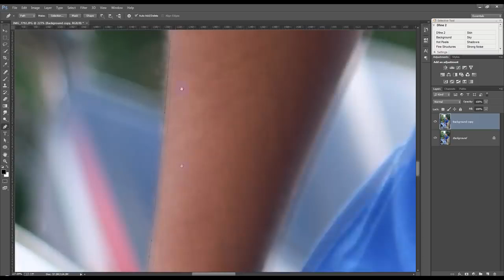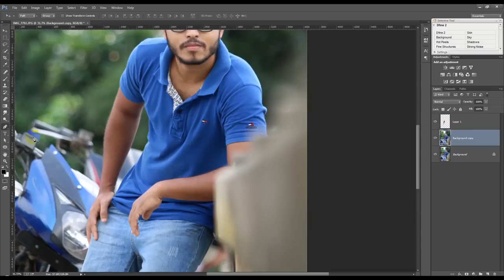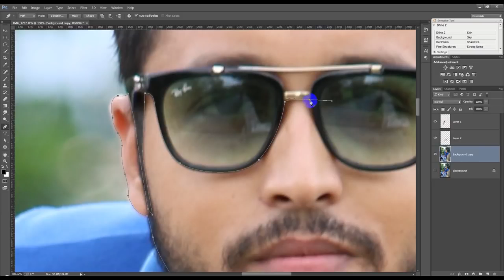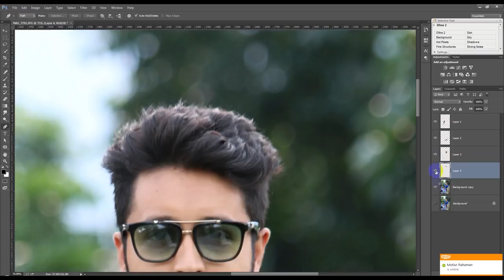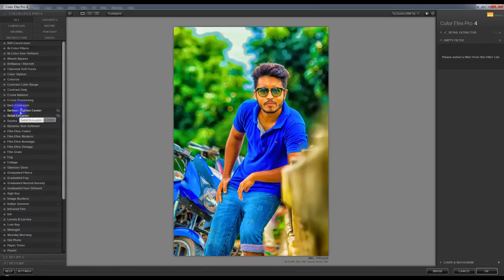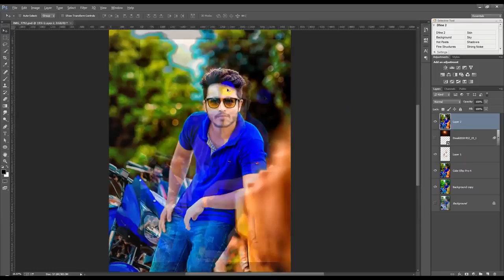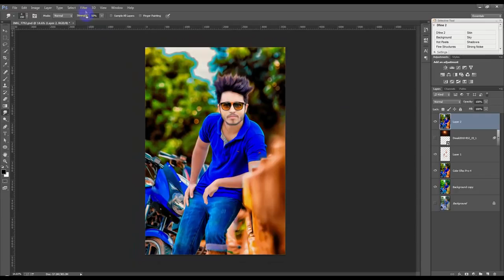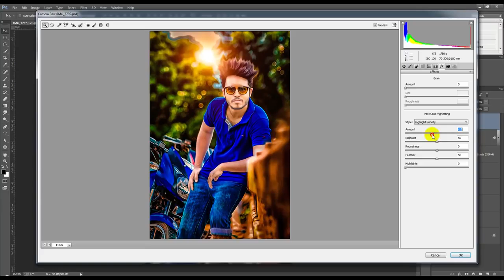Adobe Photoshop T3: Hard Color Effect - Photo Editing (R77 Photography)